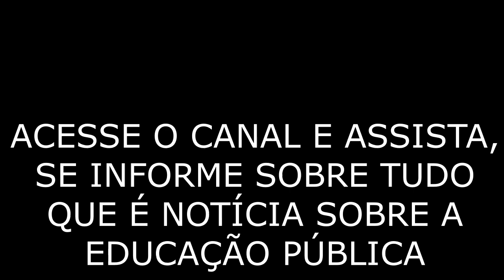COMO SE INFORMAR SOBRE TUDO QUE ACONTECE NA EDUCAÇÃO PÚBLICA BRASILEIRA EM UM SÓ LUGAR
FUNDEF, FUNDEB, RATEIO, PAGAMENTO DE PRECATÓRIO, PISO NACIONAL DA EDUCAÇÃO, PROGRESSÃO DE CARREIRA, ENVIAR ATESTADO, PREENCHIMENTO CORRETO DO DED (DIÁRIO ESCOALR DIGITAL), FECHAMENTO DE BIMESTRE E MUITO MAIS GENTE. TUDO ISSO VOCÊ PODE ENCONTRAR AQUI NO CANAL, NESSE QUE UM CANAL DEDICADO A EDUCAÇÃO PÚBLICA BRASILEIRA, SEJA VOCÊ DE MINAS GERAIS OU DE QUALQUER OUTRO ESTADO BRASILEIRO AI, TE CONVIDO DEPOIS A ENTRAR NO CANAL LA E DAR UMA ESPIADA. GARANTO QUE VOCÊ VAI ENCONTRAR LA UM VÍDEO DE SEU INTERESSE PARA SE INFORMAR, POIS INFORMAÇÃO HOJE EM DIA É TUDO!
UM ABRAÇO A TODOS AI E NOS VEMOS AI NO CANAL NOS PRÓXIMOS VÍDEOS AI... FIQUEM COM DEUS! TCHAU TCHAU!